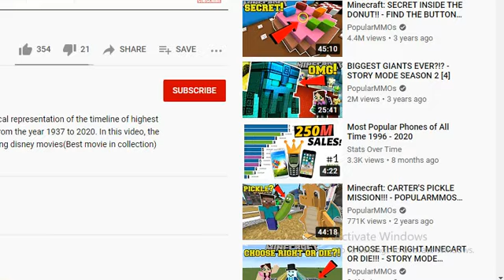New start Minecraft